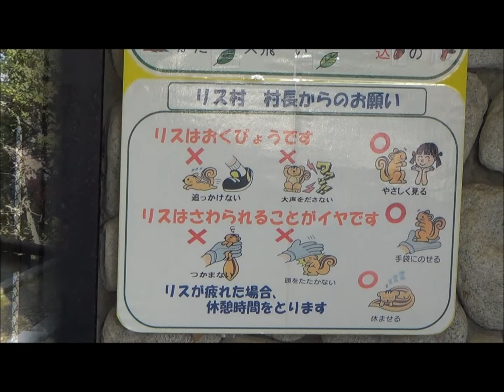金華山リス村(Squirrel Village of Mt. Kinka.)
金華山リス村の様子です。
餌をあげることができます。

Squirrel Village of Mt. Kinka.
It is possible to increase the feed to squirrel.

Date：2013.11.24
Shooting point：Squirrel Village of Mt. Kinka.
Recorded by SONY HDR-CX390